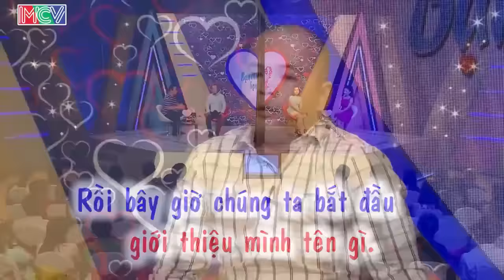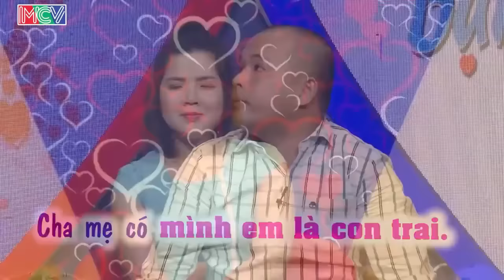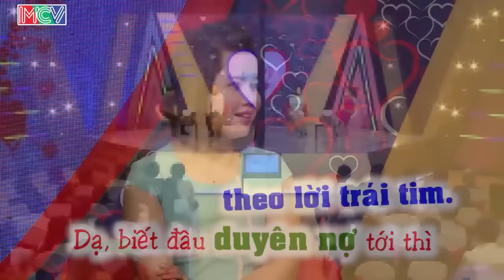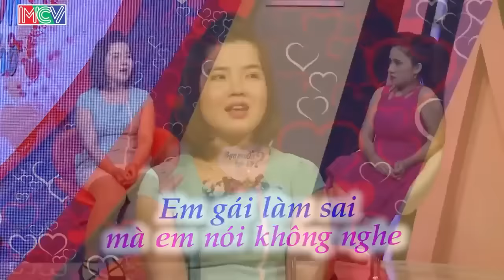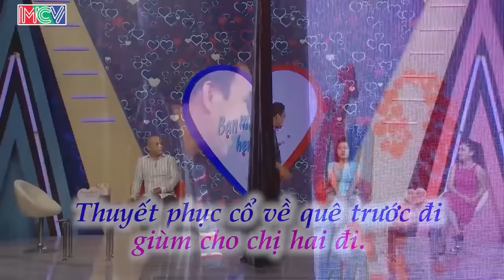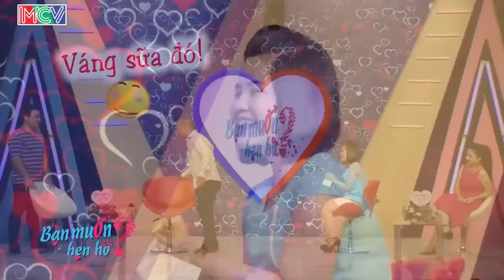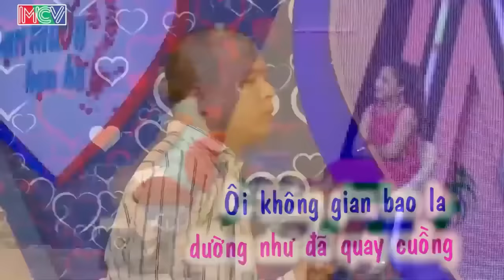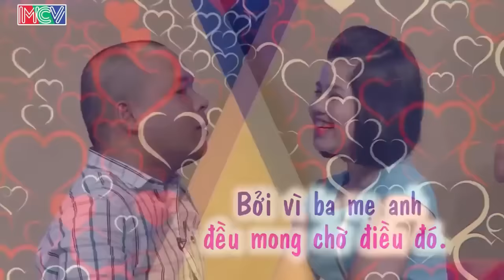Cười bò với cặp đôi ĐÁNG YÊU có STYLE cực LẠ lại có sở thích CHIỀU người yêu tới bến | 69 CÁCH YÊU